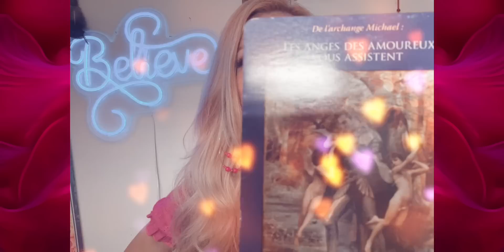MENSAJES, LLAMADAS Y VISITAS INESPERADAS ¡PREPÁRATE!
🧿Cindy Yvel🧿